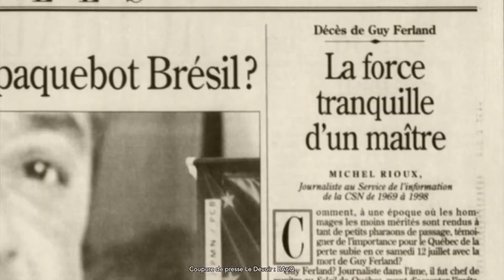Sup 2- Guy Ferland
Supplément à l'émission « Jean Gladu » de la série «Les Militants» (Saison 07, émission 06), laquelle se trouve à cette adresse: